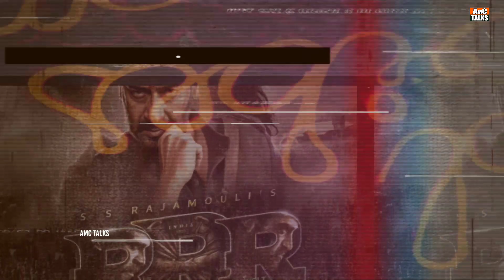RRR New Poster Breakdown Telugu | RRR Unnocited Details Telugu | RRR Telugu Story | AMC Talks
*Tags*